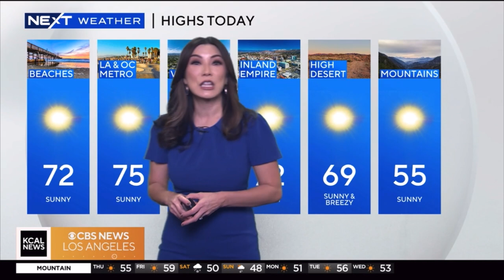10@10 OCTOBER 31 | KCAL NEWS